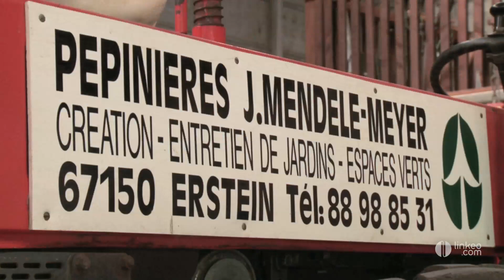PEPINIERES MENDELE MEYER JACQUES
- Les pépinières Jacques Mendelé Meyer sont installées depuis 1980 à Erstein dans le Bas Rhin à 20 minutes au sud de Strasbourg. Depuis plus de 30 ans, JMM produit et commercialise toute une gamme de végétaux pour vos jardins. Sur près d'un hectare vous trouverez des arbres, arbustes, conifères, des rosiers, plantes vivaces, arbres fruitiers. Les pépinières vous proposent également des replants de légume , des semences et bulbes mais aussi des produits de traitements pour vos jardins. Espace de vente et d'exposition les pépinières sont aussi un lieu de rencontre. Vous repartirez avec les conseils d'un professionnel , des consignes d'entretien, et surtout des idées d'aménagement. Pour un jardin entretenu tout au long de l'année vous pourrez définir un rythme d'intervention périodique via un contrat de maintenance. Venez visiter Les pépinières Mendele Meyer et rencontrer des professionnels passionnés.